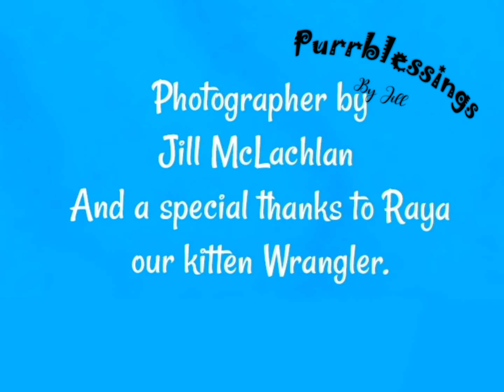Jalapeño Siberian Kitten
Jalapeño Siberian Kitten. Born June 17th 2022. Male.

Thanks for your interest in Purrblessings kittens. Kittens are $2000 with a spay and neutered contract. They will have had their first vaccinations first vet visit and be microchipped. We are located in Spokane Washington. My number is 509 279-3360. Many Blessings, Jill.